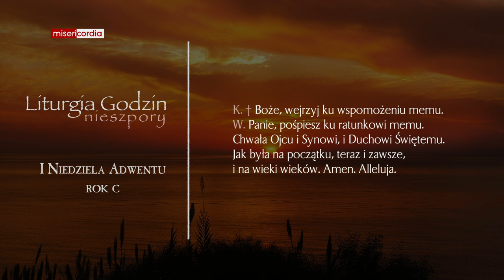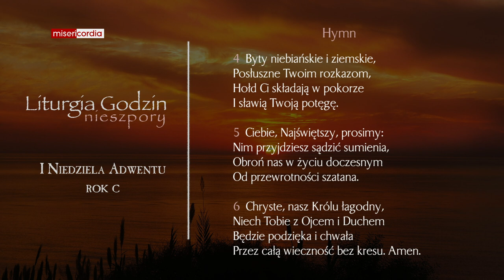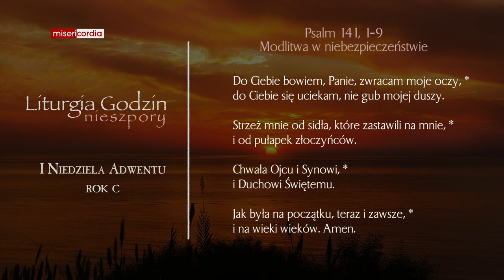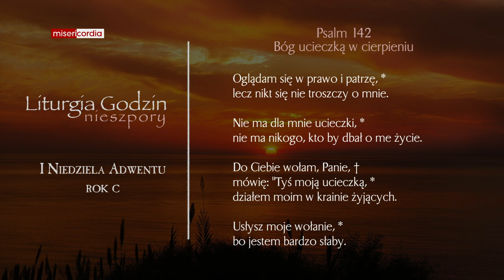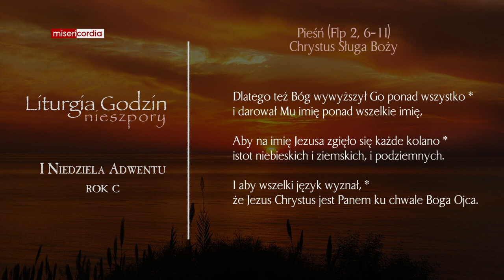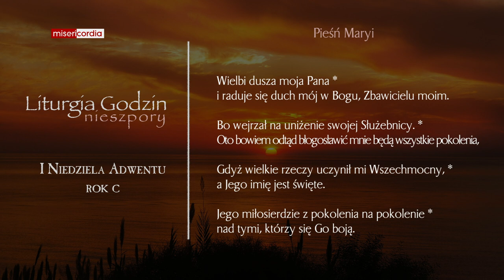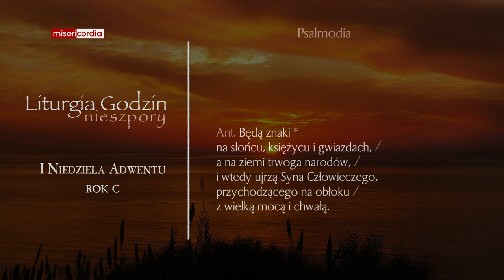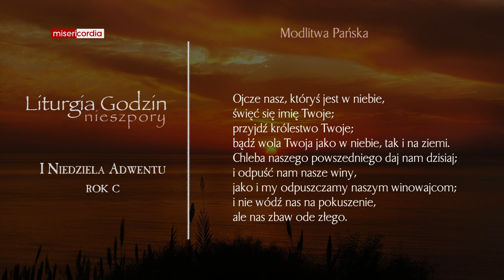Liturgia Godzin | I Nieszpory | I Niedziela Adwentu (rok C)